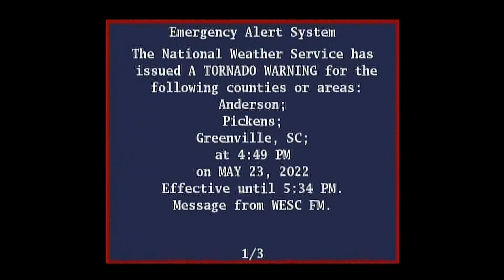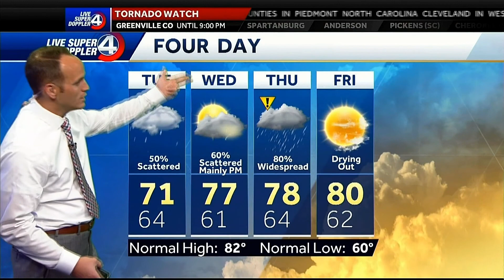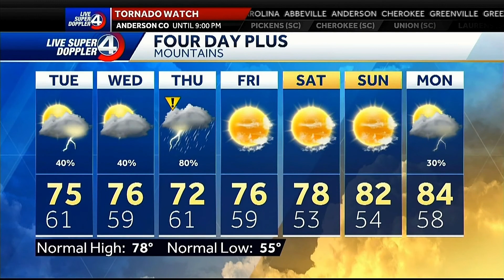WYFF News 4's Tornado Coverage #1 w/ Tornado Warning (EAS #545-546) l 5/23/2022